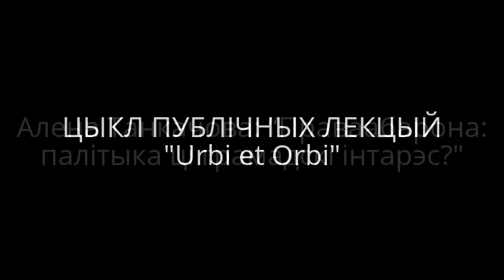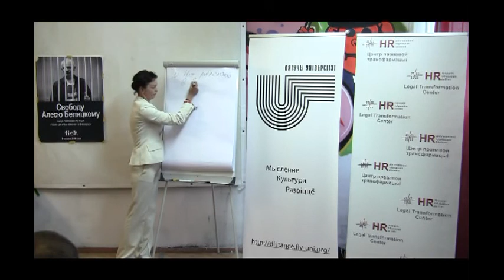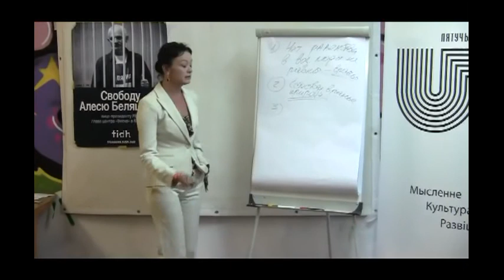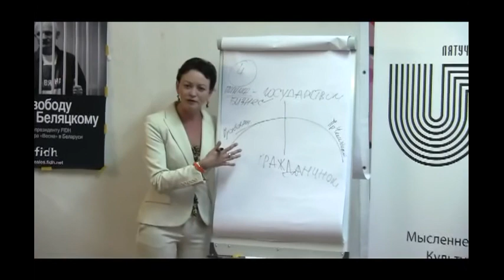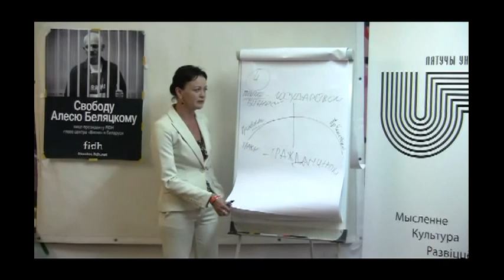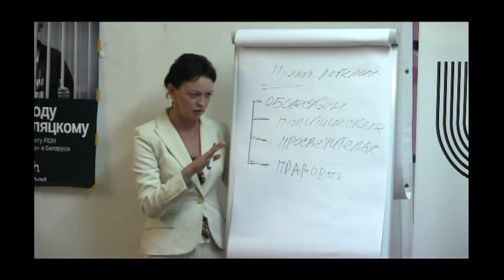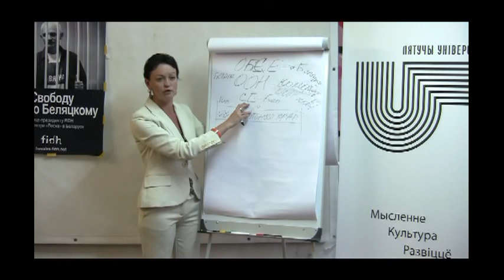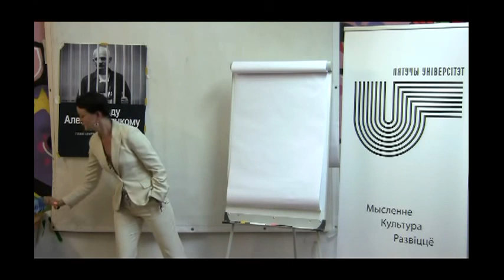"Праваабарона: палітыка ці грамадскі інтарэс?". 1 частка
У цыкле публічных лекцый "Urbi et Orbi" праваабаронца Алена Танкачова з прамовай "Праваабарона: палітыка ці грамадскі інтарэс? Або чаму мы працягнем гутарку з урадам, нягледзячы на сабатаж апошняга".

Правы чалавека - гэта заўсёды зона канфлікту і заўсёды магчымасць развіцця. Нас жа спрабуюць пераканаць у тым, што дзяржава выконвае праваабарончую функцыю, што "правы чалавека" - гэта муляж для палітыкаў,што праваабарона - гэта пра правы спажыўцоў або вечна незадаволеных.

Але праваабарона - гэта размова паміж чалавекам і дзяржавай, размова пра чалавечую годнасць. Дыялог пра правы чалавека - гэта шанец на пошук і прызнанне агульнага інтарэсу.